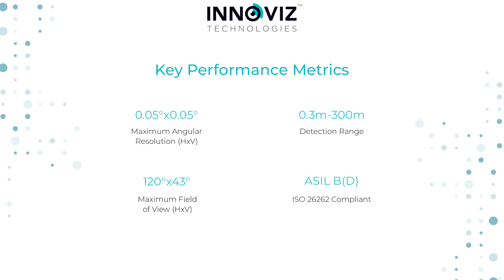InnovizTwo (Industrial Zone)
Watch as our lidar circles the roundabout and enters the industrial zone